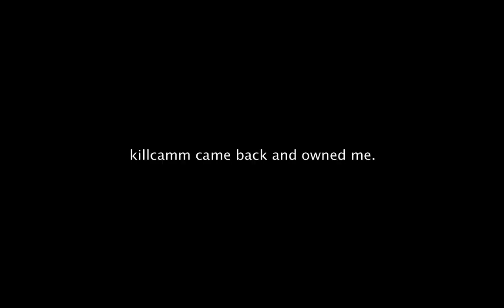Minez - Fun 1v1z - WholeMilk vs. Killcamm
:D